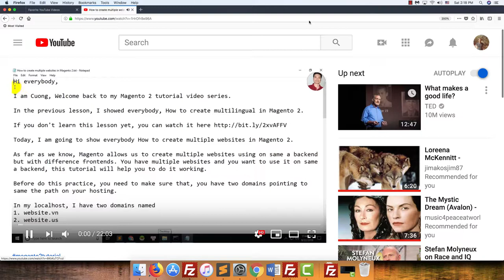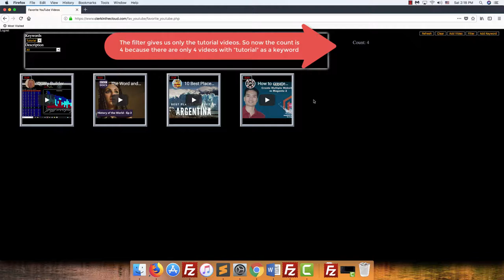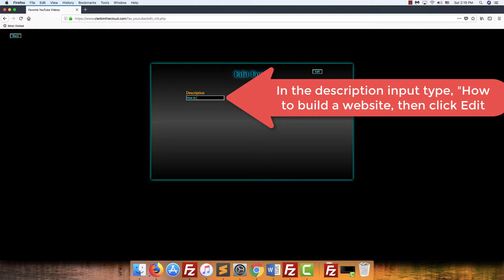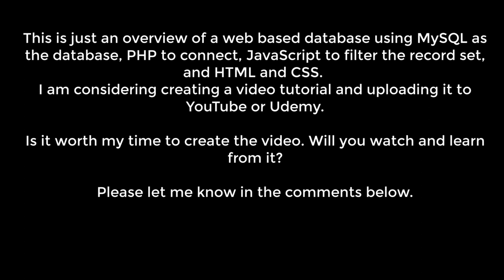Youtube overview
This is an overview of a project I am thinking about screen recording for a project tutorial. The app uses MySQL, PHP JavaScript with Isotope.js, and of course HTML and CSS.

It takes a URL from a YouTube site and creates an iframe. But the database also allows you to create keywords that you asign to the video for filtering using Isotope.js.